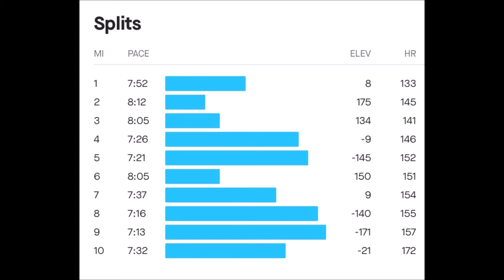Marathon Training Day 27 - Searching for the sun!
I am following a training plan for my mental health during lockdown in the UK. I have run most of my life, so I do have a good level of fitness. My aim is too documenting my life and hopefully inspire others.

Week 4
Day 24 – 7 miles @ 7:30 pace
Day 25 – 6 miles @ 7:26 pace
Day 26 – Rest Day
Day 27 – 10 miles @ 7:40 pace
Day 28 – 13 miles @ ? pace
Total for the week so far 23 miles – 2h 54m -1424ft gain
Target for this week is 42 miles

Amazon
Garmin Forerunner 35